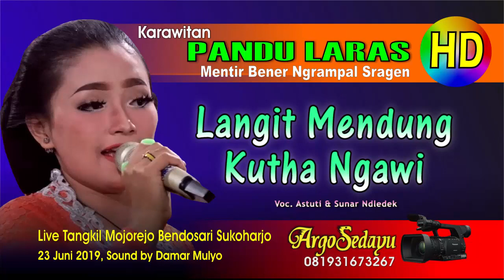Langit Mendung Kuto Ngawi Karawitan Pandu Laras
Dokumen Argosedayu Video Shooting HD quality Cling. Karawitan Pandu Laras Bener Ngrampal Sragen, rekaman live dari desa Tangkil Mojorejo Bendosari Sukoharjo, didukung Damar Mulyo Sound System. Lagu gending Cokek Sragenan Langit mendung kuto Ngawi oleh Astuti & Sunar.